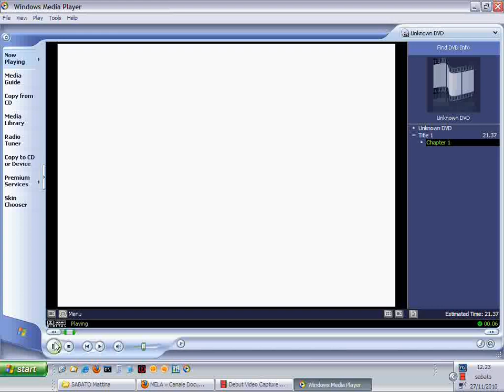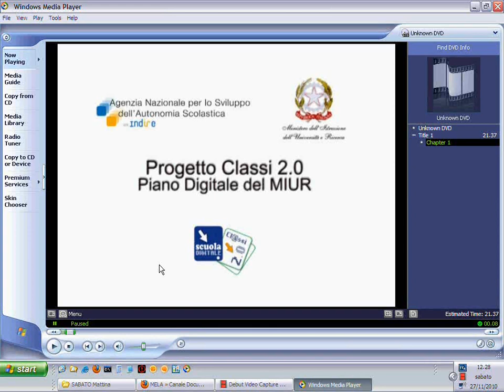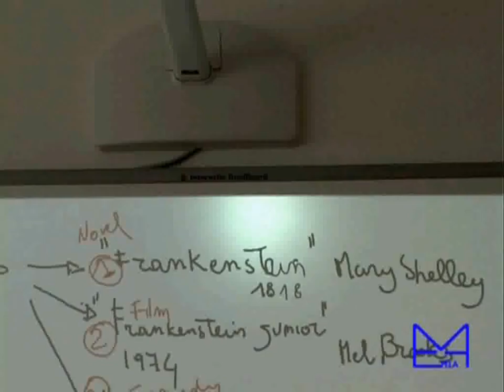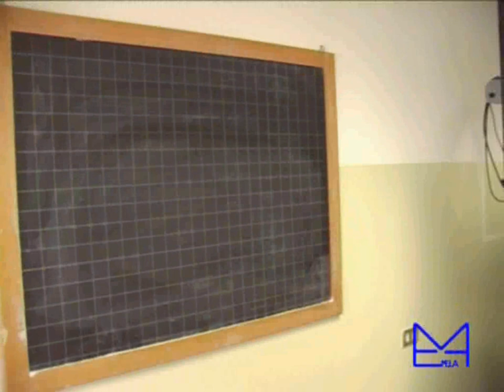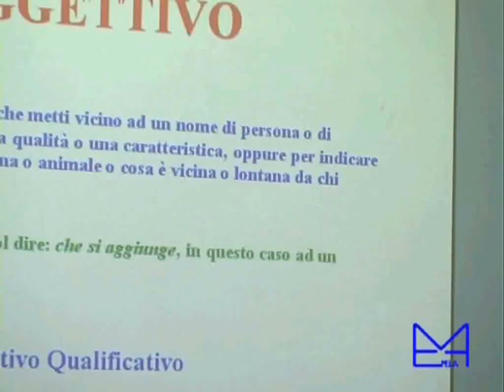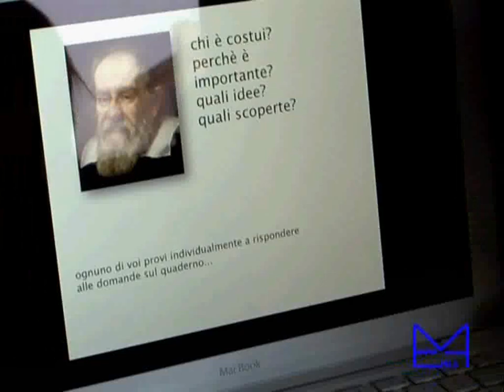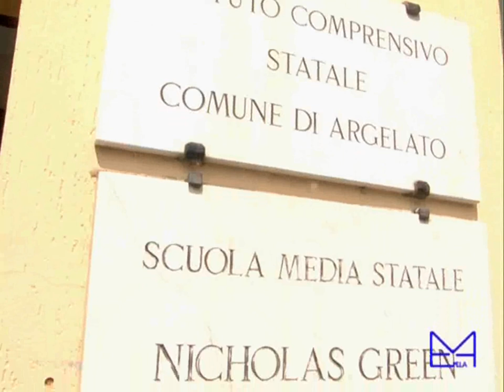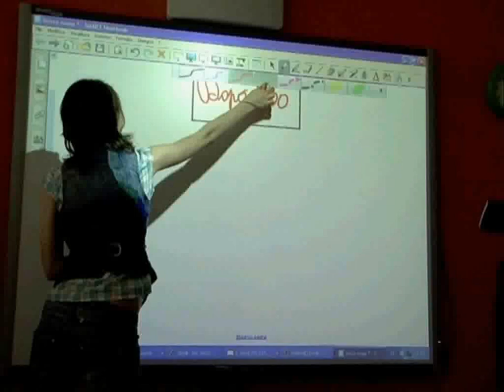HANDIMATICA 2010 - Progetto Sperimentale LIM a Scienze della Formazione [4/6]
Enrico Emili -- Dottorando, Laureato in Scienze della Formazione Primaria
"Nuove tecnologie e progetti per l'inclusione"

ABSTRACT
Percorsi di integrazione scolastica con le LIM nell'ambito del "Progetto Sperimentale LIM" di Scienze della Formazione Primaria dell'Università di Bologna. Il progetto ha previsto la formazione in laboratorio sulla LIM a gruppi misti di docenti e studenti. Successivamente gli insegnanti hanno svolto percorsi didattici utilizzando la LIM e accolto gli studenti che a loro volta hanno contribuito al lavoro in classe, spesso correlando questo percorso alla tesi. Le esperienze saranno raccontate anche dagli studenti.